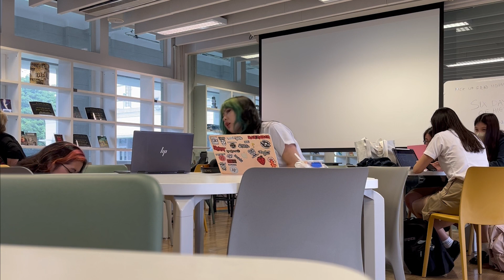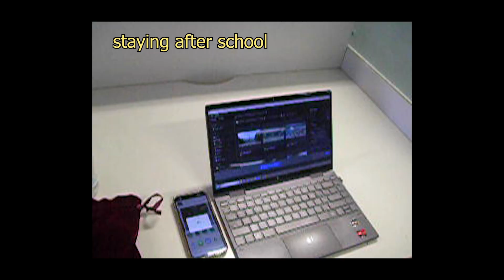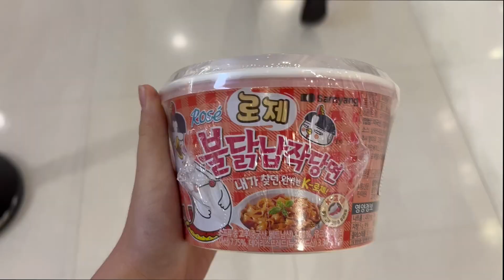grad vlog 1 (18.03.24)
Hello friends! Here's my FIRST EVER vlog for our last week of real school and our journey to GRADUATION (isn't that so crazy?). I hope you guys like it! (I am very much open to suggestions for the next few days so yap away mwah)

Free Music for Videos 👉 Music by Blue Sirens - Less Traveled 👉 Music by Mia C Wu - Lil Bit 👉 Music by Lohfi - Ginger